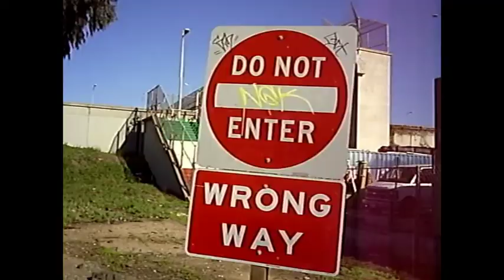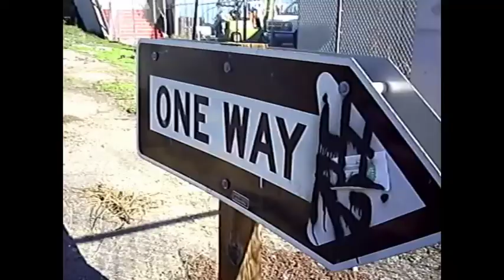RICASSHAY - "Something's Gotta Give"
The first video from my new album "ENOUGH IS ENOUGH"